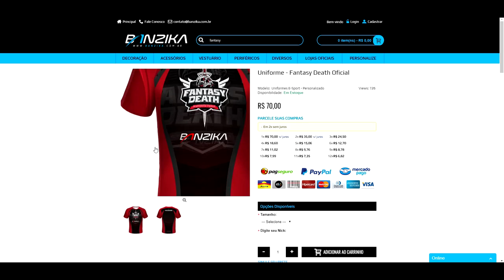[WARFACE] ' ESSE CARA É HACK '